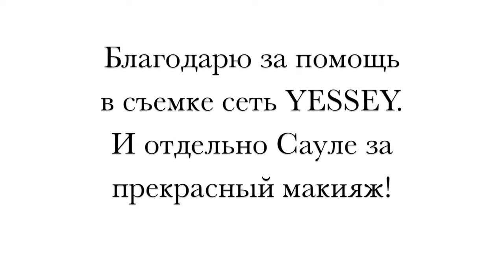Макияж от визажиста Dior, совместно с YESSEY